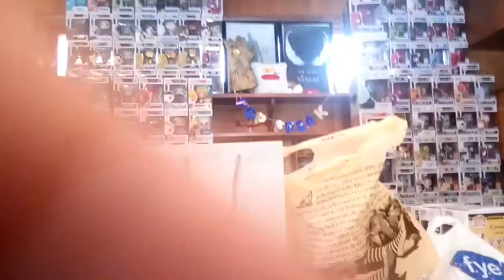Mall haul 4 so many pops